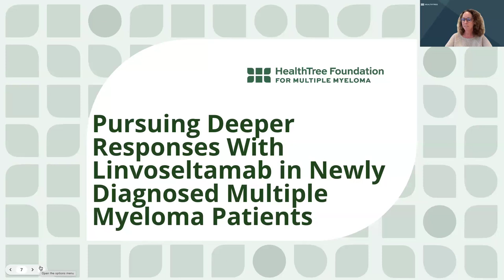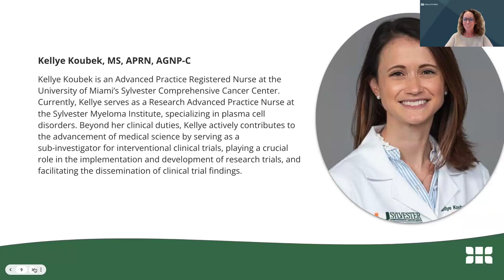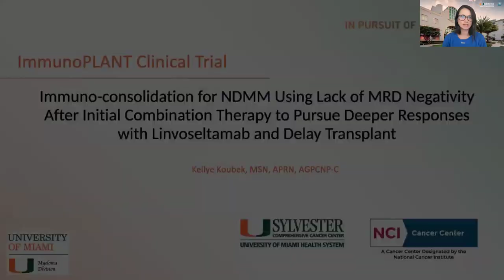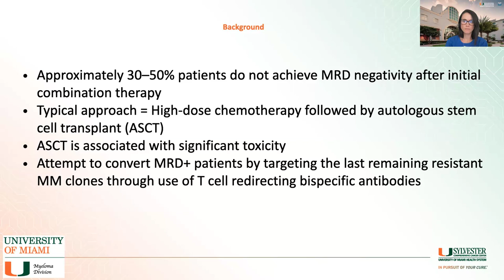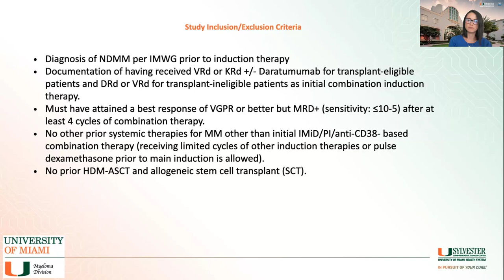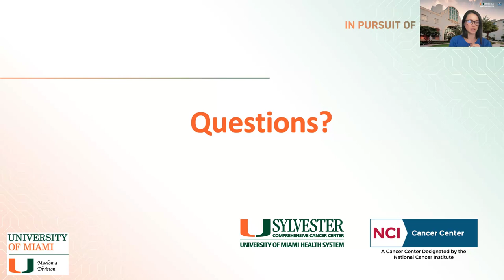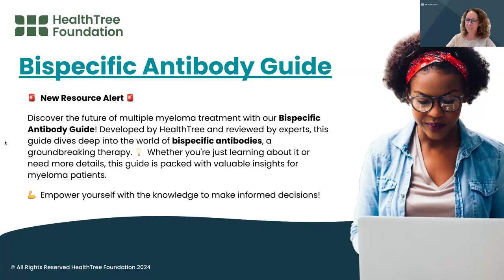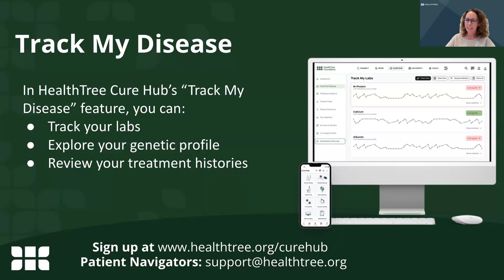Pursuing Deeper Responses With Linvoseltamab in Newly Diagnosed Multiple Myeloma Patients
This webinar will explore using linvoseltamab to enhance treatment responses and delay transplants for newly diagnosed myeloma patients.

Recorded on October 7th, 2024 as part of the Newly Diagnosed Myeloma Patients Group in the Educational Webinar Program by HealthTree with Dr. Kazandjian and Kellye Koubek.